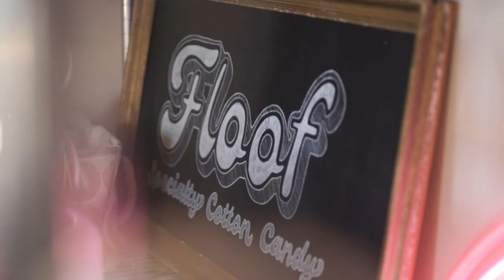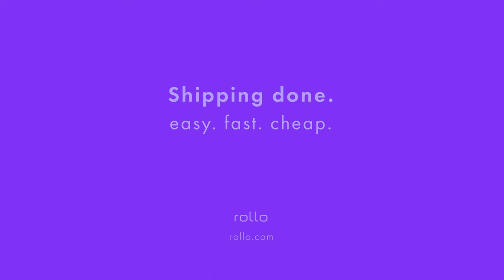Exploring The Entrepreneur | Floof Cotton Candy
"A few months in I was messing around in the kitchen and I created this cotton candy cake. It slices just like a piece of cake and I knew this was going to be my thing" - Hannah owner of Floof Cotton Candy

Check out our recent Exploring The Entrepreneur, Floof Cotton Candy, a woman-owned business with colorful sweets.

Floof Cotton Candy chose the Rollo wireless label printer for their shipping needs.